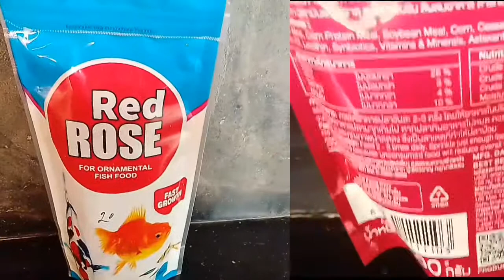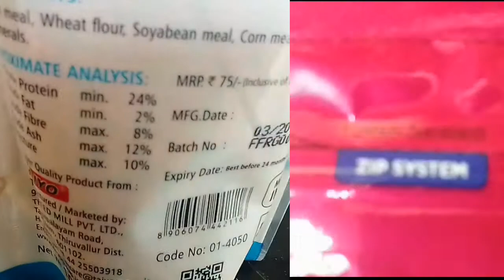OPTIMUM and TAIYO Red ROSE Fish Food Comparison | OPTIMUM VS Red ROSE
{1} optimum vs taiyo

{2} optimum fish food price

{3} optimum fish food review

{4} optimum fish food

{5} optimum vs taiyo red rose

{6} optimum fish food 3 in1